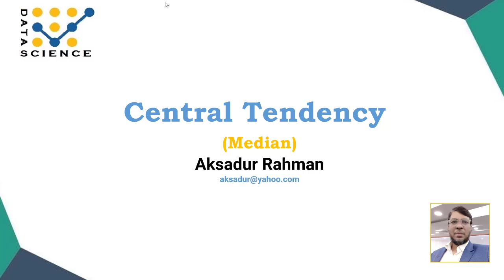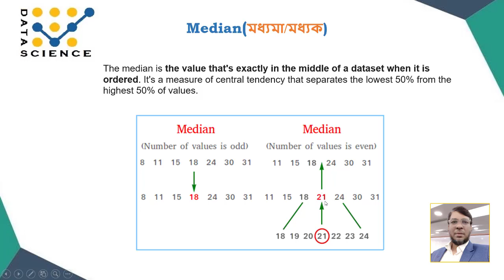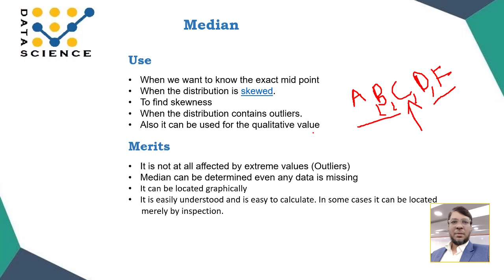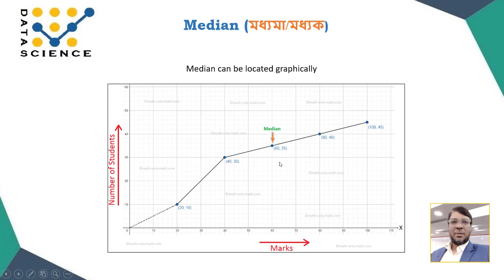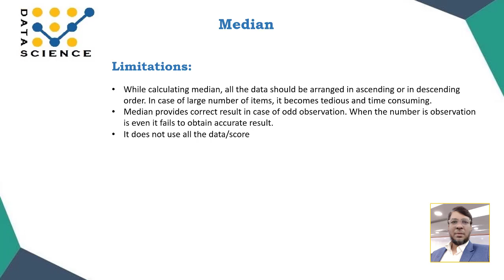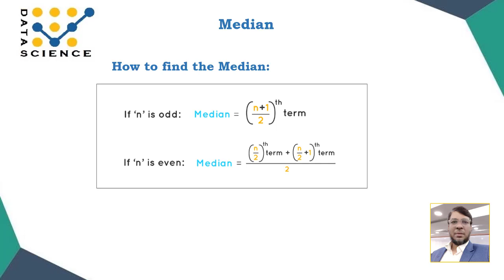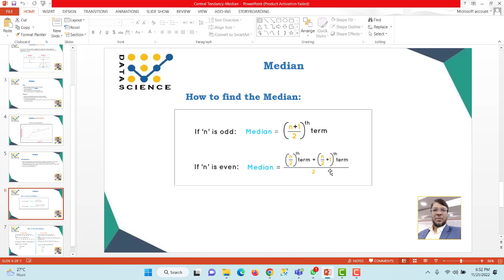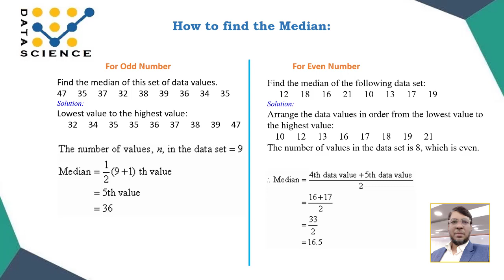Median | মধ্যমা | Central Tendency | Statistics | Bangla | Aksadur Rahman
In this video, you will be able to learn Median.

Regards,
Aksadur Rahman
Bangladesh